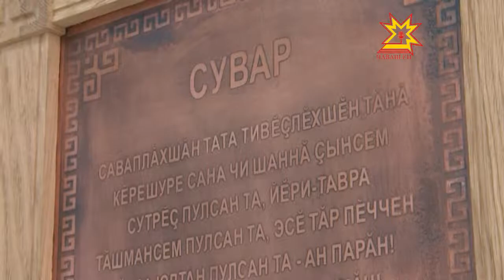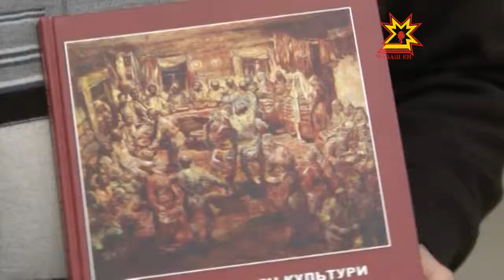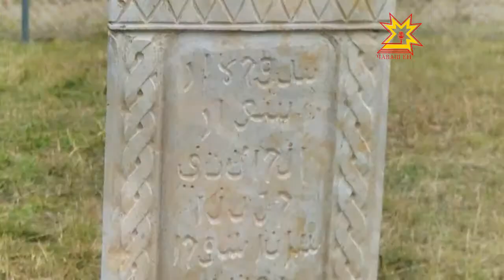Окунуться в жизнь предков в Чебоксарах можно в Художественном музее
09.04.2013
В эти там дни проходит выставка «Культура суваро-булгар».
У авторов выставки сложная задача — в нескольких залах разместить целые тысячилетия. Загадочная страна Субарту около озера Ван. Там, по мнению, специалистов, проживали древние прародители современных чуваш. А территория более позднего государства -- Волжской Булгарии выходила далеко за современные границы республики.